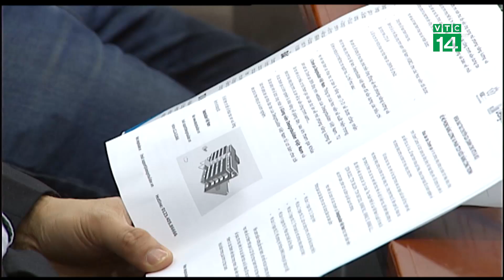VTC14 | Lần đầu tiên VN có hội mô phỏng hiệu năng công trình xây dựng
Nhằm hỗ trợ các công trình xây dựng sử dụng hiệu quả nguồn năng lượng hướng tới tiêu chí là các công trình xanh bảo vệ môi trường, ngày hôm nay tại Hà nội  Mạng lưới hiệu quả năng lượng Việt Nam cùng với Hội đồng Công trình xanh đã lần đầu tiên ra mắt Hội mô phỏng hiệu năng công trình xây dựng Việt Nam .